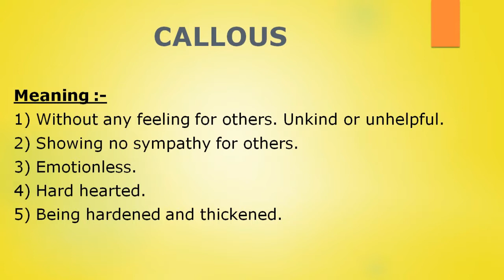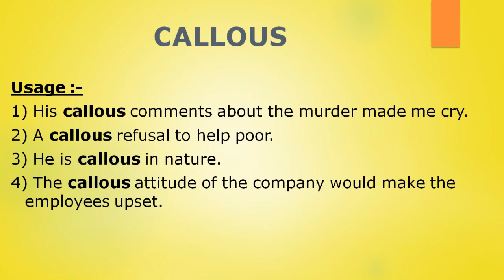CALLOUS - Meaning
Hello guys my channel will offer best of best thesaurus for you to enhance your communication skills.